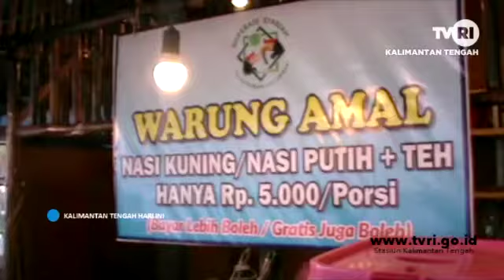Peresmian TMU Mart Palangkaraya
Video dari Satria Firdaus